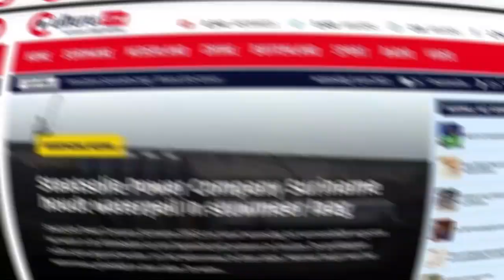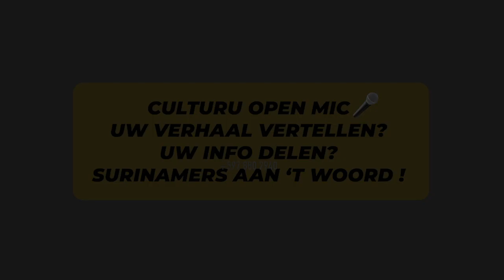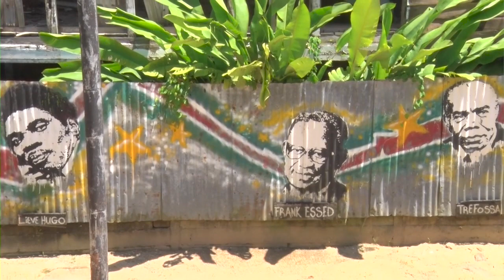Surinamer Makkoe:"Staatsolie speelt een vieze rol hierin | dit is een politieke misdaad"